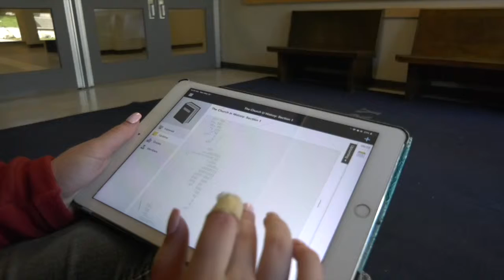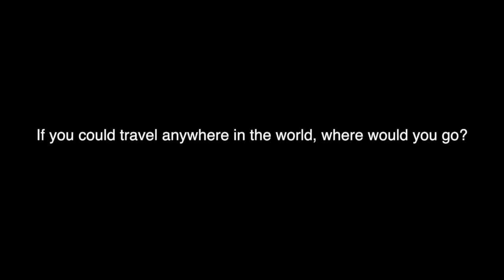What's Up With The Pups? May 30, 2019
Final episode of What's UP for 2019. See you all in the fall!